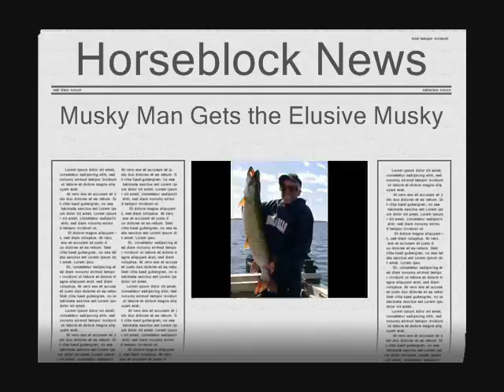muskie man oct2009 0001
Marc Leblanc catches his biggest fish ever! Gananoque Ontario - 1,000 Islands - 40 acre shoal. October 10, 2009.